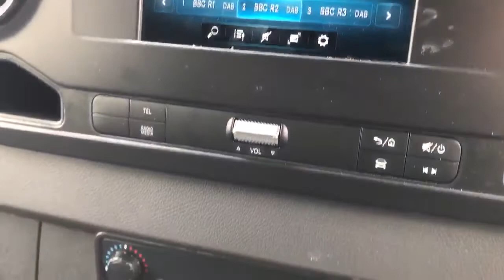KO19AXU Mercedes Benz Sprinter 2.1 314 CDi L2 H2